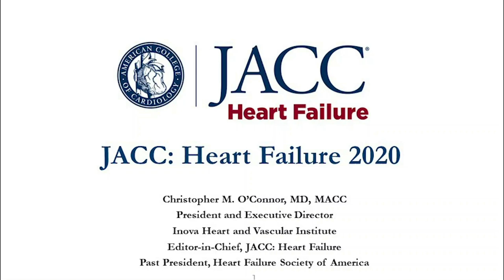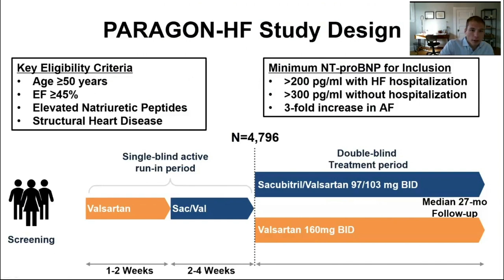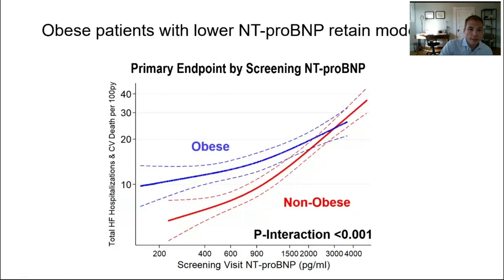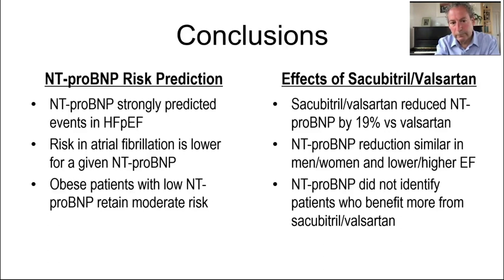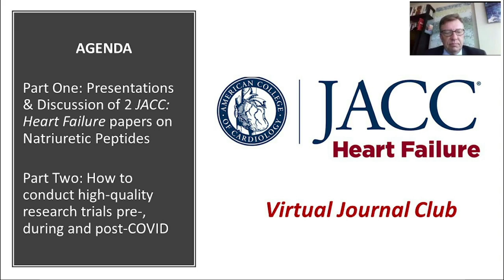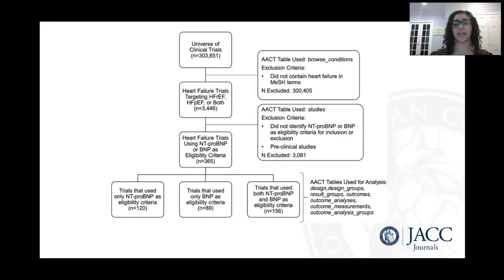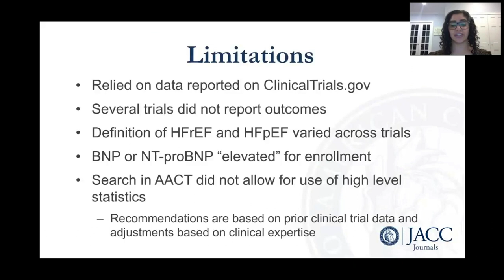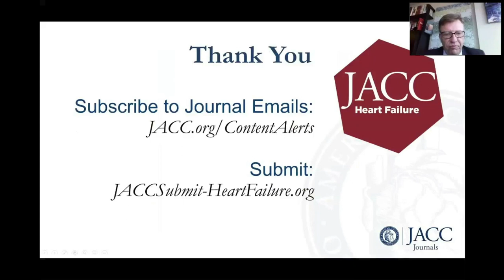JACC: Heart Failure Virtual Journal Club | Part One, May 14 2020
In part one of JACC: Heart Failure's first Virtual Journal Club, Drs. Scott Solomon, Jonathan Cunningham, James Januzzi and Nasrien Ibrahim includes the presentation of two recent manuscripts in the journals focused on natriuretic peptides. Subsequent discussion led by Editor-in-Chief Dr. Christopher O'Connor reveals the inner workings of the Editorial Board assessment and interaction with the senior and junior authors.